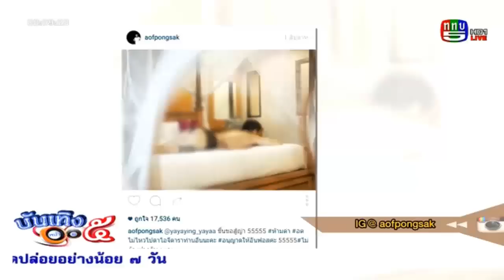"หญิง" เผยสนิท "อ๊อฟ" ออกตัวปกป้องเรื่องรูปชุดว่ายน้ำ แจงไม่โป๊ แล้วแต่คนจะมอง @บันเทิง5หน้า1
. หญิง รฐา เผยสนิท อ๊อฟ ออกตัวปกป้องเรื่องรูปชุดว่ายน้ำ แจงไม่โป๊ แล้วแต่คนจะมอง บันเทิง5หน้า1 17 พฤศจิกายน 2558